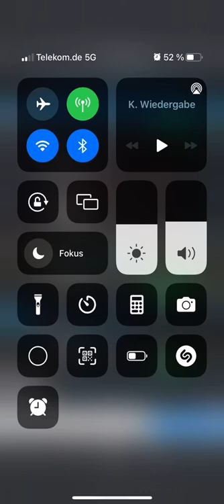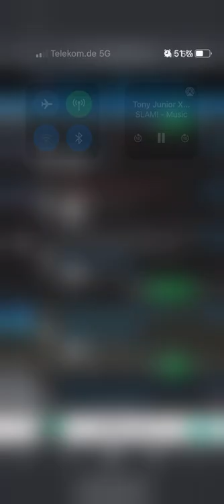Lambada (Your Love)-Da Tweekaz